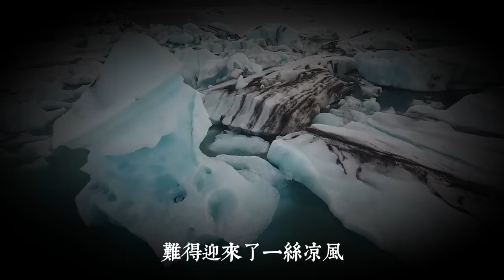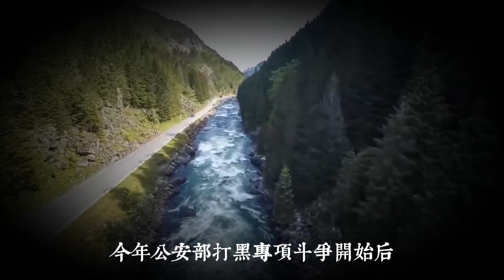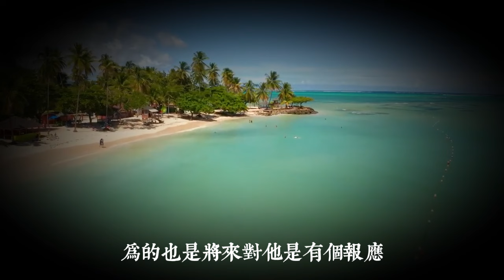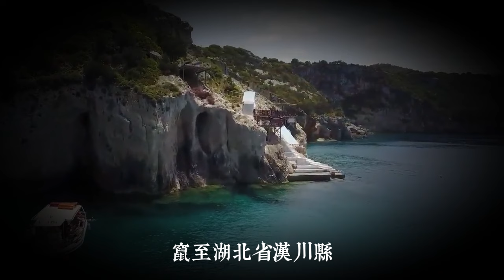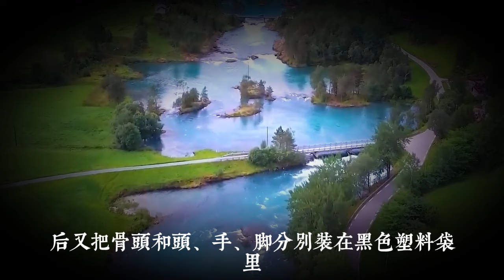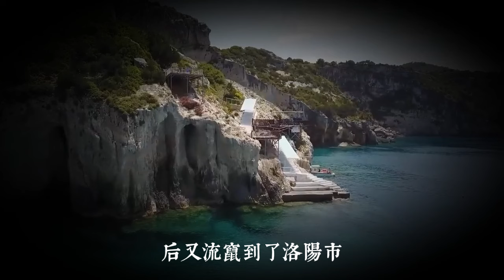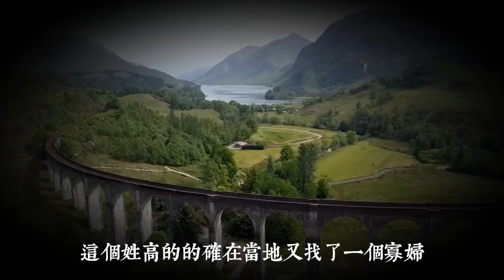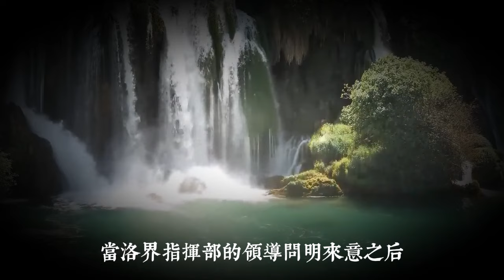武老五黑幫團夥的覆滅|真實案件